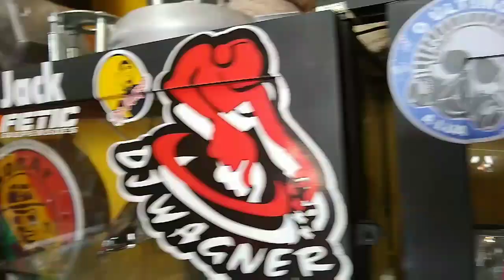Du Marconi in ConAr...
Satisfação imensa em receber nossos amigos aqui na loja. Hoje foi o dia do nosso amigo dois tiros de São Paulo SP, somos um local onde os nossos visitantes são oriundos de todos os lugares do Brasil, não é difícil recebermos aqui amigos do norte, nordeste, sul Sudeste, do Oeste do Brasil todo  ... seguraaa Du Marconi...